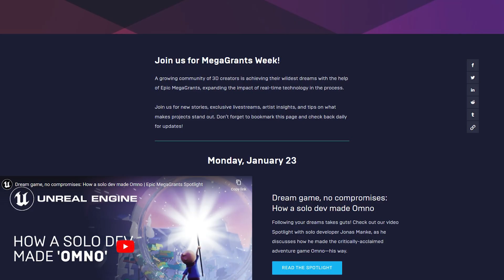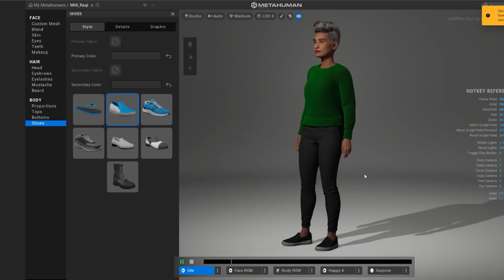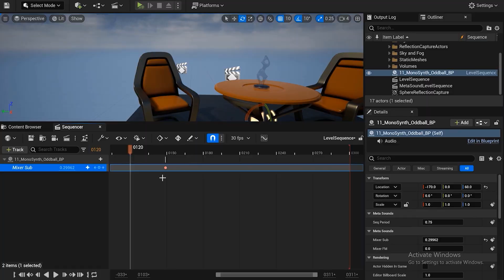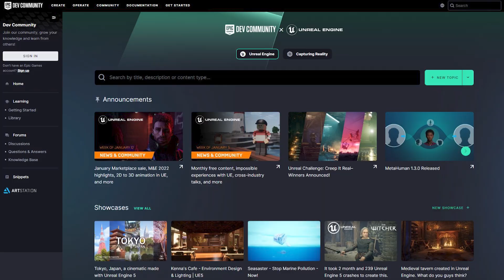News and Community Spotlight | January 26, 2023 | Unreal Engine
NEWS

Dream game, no compromises: How a solo dev made Omno

Kibwe is an upcoming UE5 animated film from Mozambique, Africa

Snacko husband-wife duo fix a ruined island with sprightly cats and a MegaGrant

How the Green Fairy morphed into a transmedia franchise for Conical

Real Virtual Beauty Training: diverse and authentic character design

TUTORIAL SPOTLIGHTS

Creating your First Game in UE5 - Movable Platforms | Mega Mao Mao

Building a Texture Utility with the Unreal Python API | Isaac Oster

COMMUNITY SPOTLIGHTS